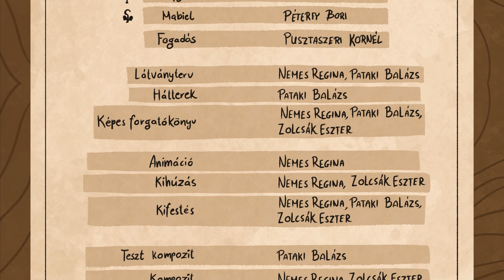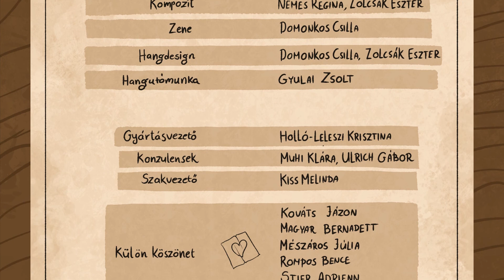Bekockázva (2017) Diplomafilm